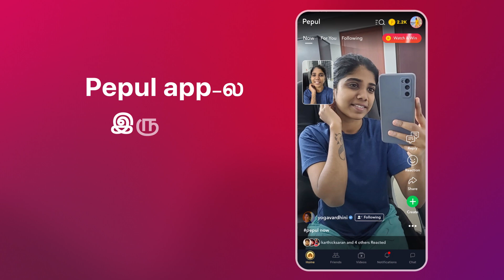Here comes the PepulNOW contest🔥😍 | Check description for Participation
✅ Fill in your details in the form attached
✅ Download the Pepul app
✅ Post your Dual-Cam moments using the NOW feature
✅ Share it on your other social media handles and caption it with PepulNOW
✅ Go viral with NOW🤩

Those who are interested in participating in this contest, kindly fill in your details in the Google Form

pepul